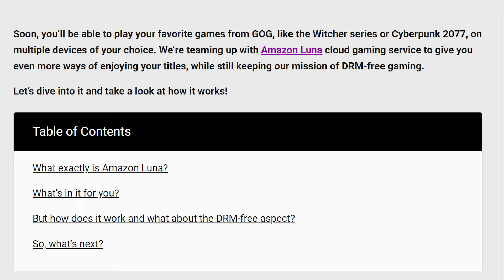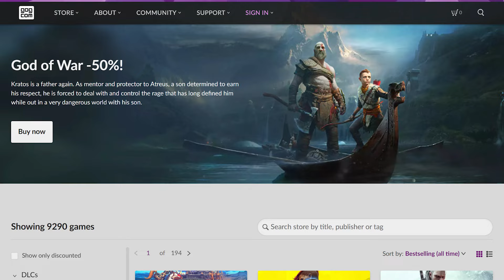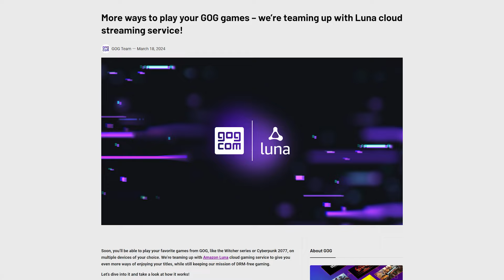Amazon LUNA is TEAMING UP with GOG!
There was an announcement yesterday that Amazon Luna and GOG are teaming up to play even more games that you own on the platform. Is this the year of Luna? Let’s go over the blog post GOG released yesterday.